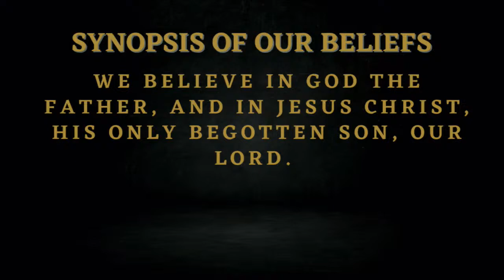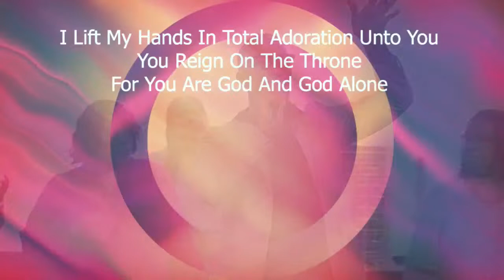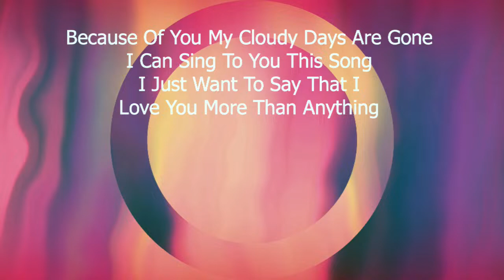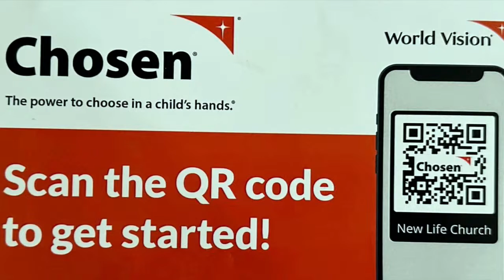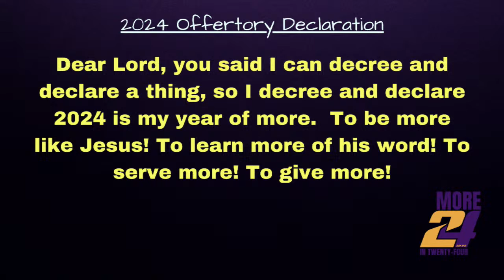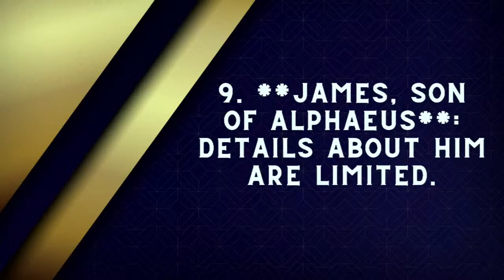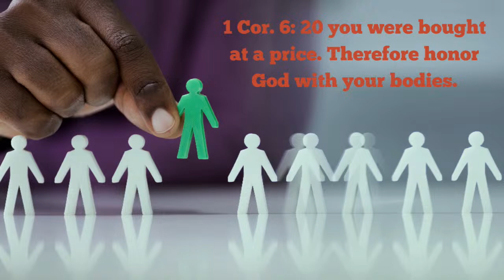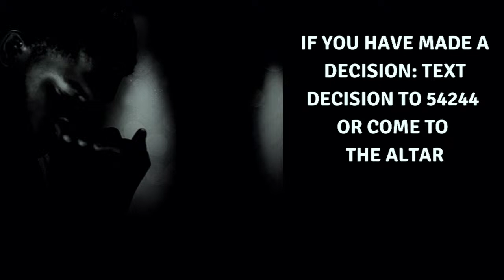New Life Sunday-Chosen: Paternity Suit - Bishop Dudley, Ph.D.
HOW TOs 4 VIRTUAL NEW LIFE
and give us the chance say thanks and send a gift!